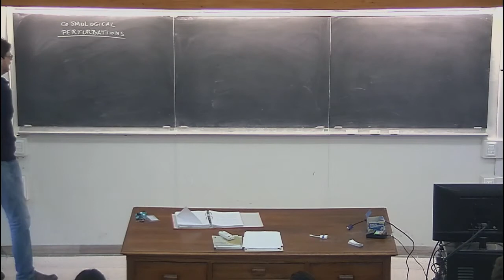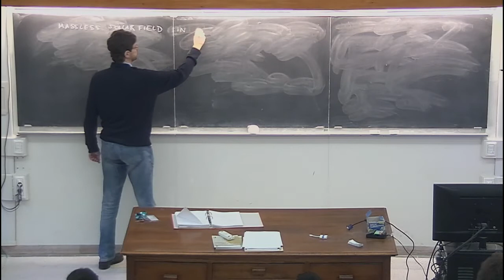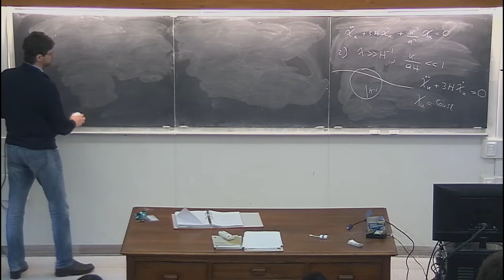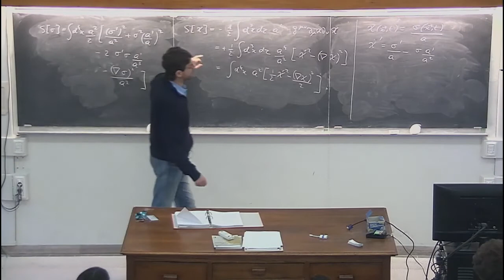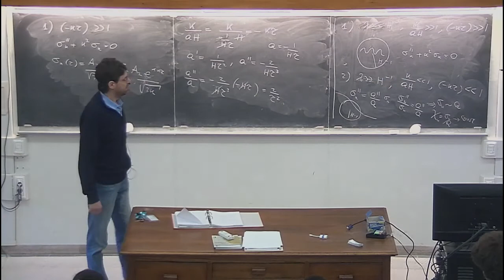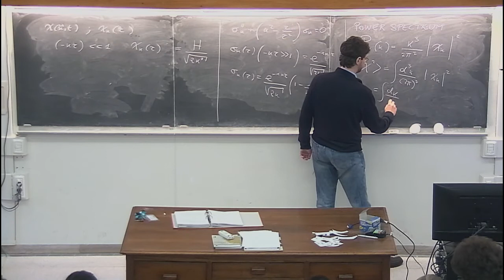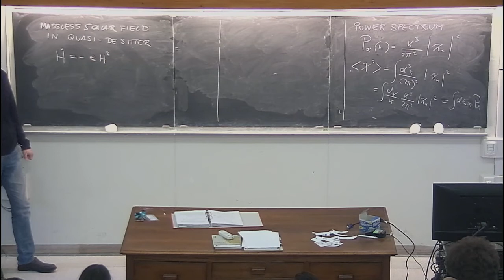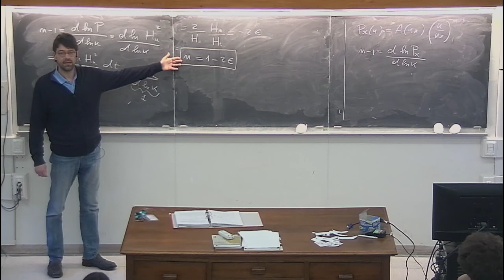Inflation and cosmological perturbations - A. Riotto - lecture 3/5